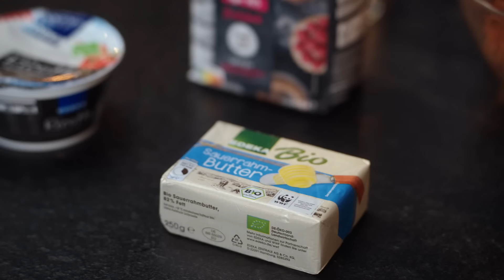Kürbisauflauf mit Hackfleisch | Herbstliches Auflaufrezept mit Hokkaido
► Kürbisauflauf mit Hackfleisch ✔ Herbstliches Auflaufrezept mit Hokkaido ✔ ► Der offizielle EDEKA YouTube-Kanal – Schnelle und leckere Rezepte für einen unvergesslichen Gaumenschmaus!

Was schmeckt an kühlen Herbsttagen besser, als ein leckerer und wärmender Auflauf mit Kürbis? Isi zeigt euch heute, wie ihr das Komfort-Rezept ganz einfach zuhause zubereiten könnt. Durch aromatischen Bergkäse, köstlich angebratenes Hackfleisch, eine zarte Mehlschwitze und die richtige Komposition aus Kartoffel und Hokkaido-Kürbis wird das Ofengericht zu einem wahren Klassiker unter den Herbstrezepten – ganz einfach und unvergleichlich im Geschmack. Das solltet ihr unbedingt ausprobieren! 🎃💛

► Ihr möchtet das Rezept gleich nachmachen? Dann geht es hier entlang

► Lust auf noch mehr leckere Rezepte? Dann meldet euch jetzt für den EDEKA Newsletter an